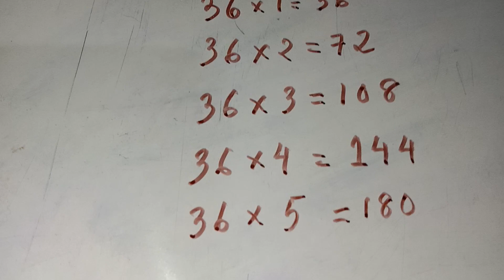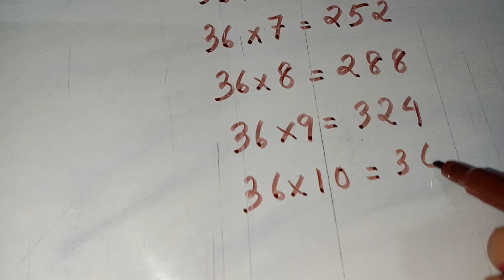MULTIPLICATION TABLE OF 36